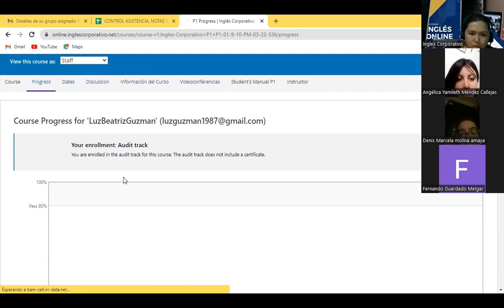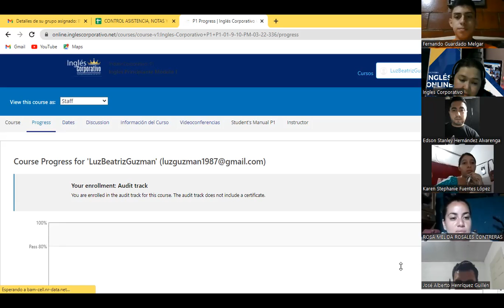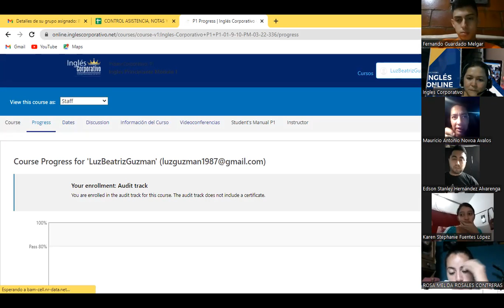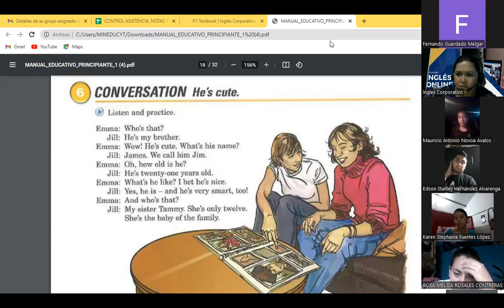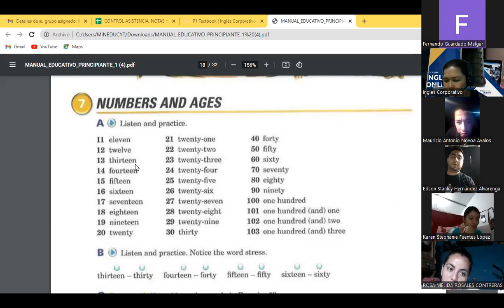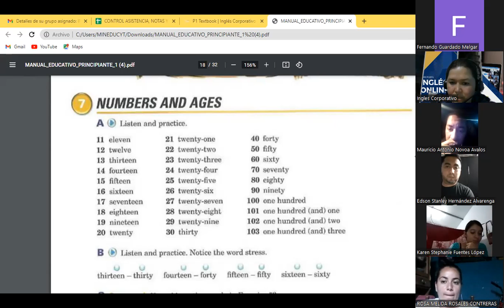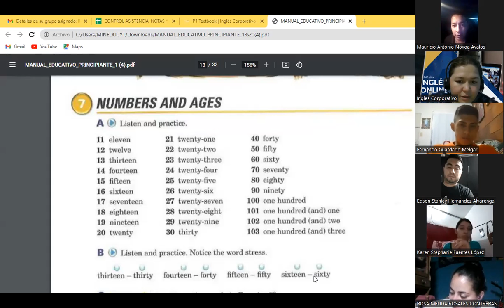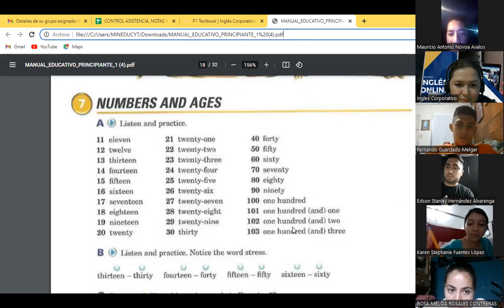Ingles Corporativo-Day 11 Numbers P1 9-10